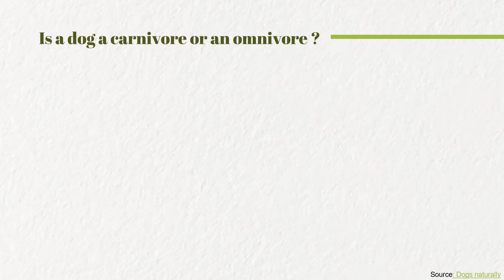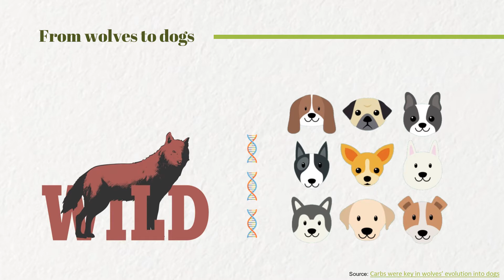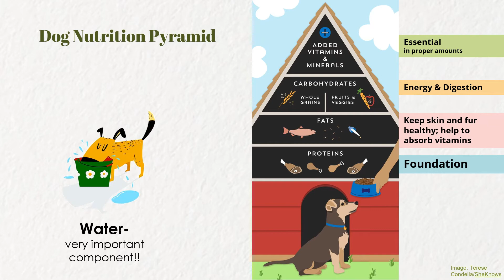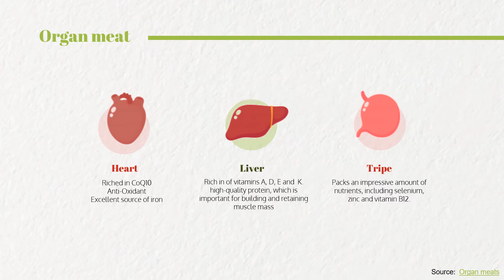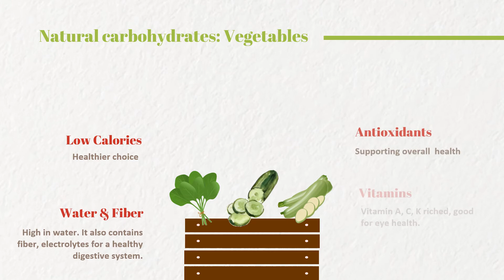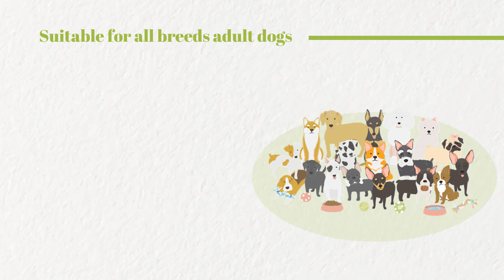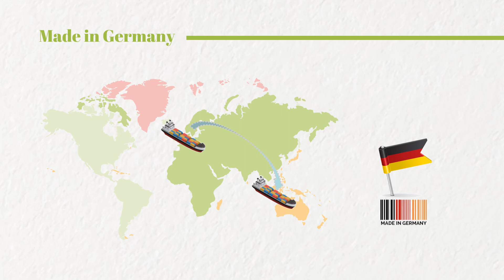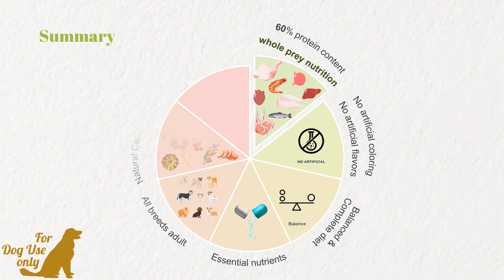Burp Everyday Casserole Dog Alu Can Food 2021